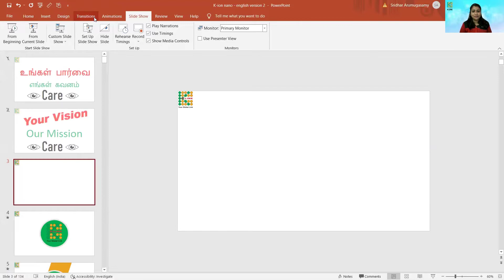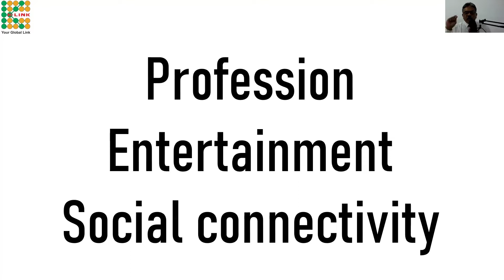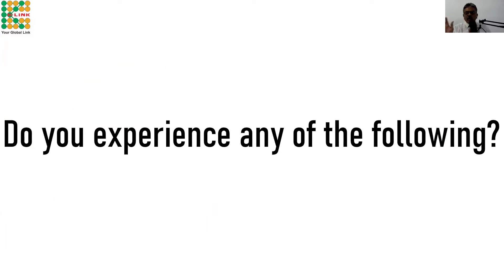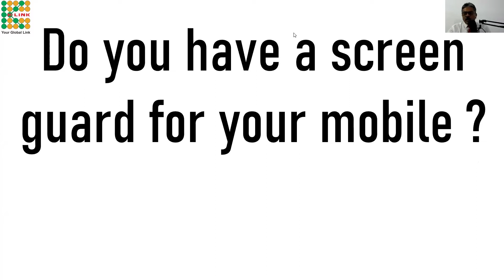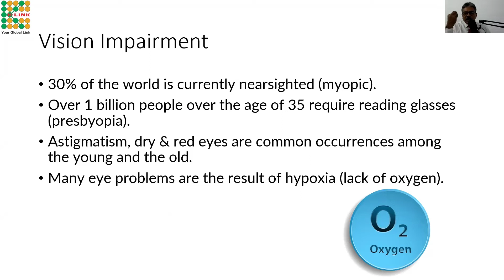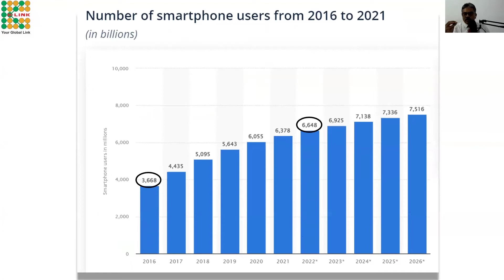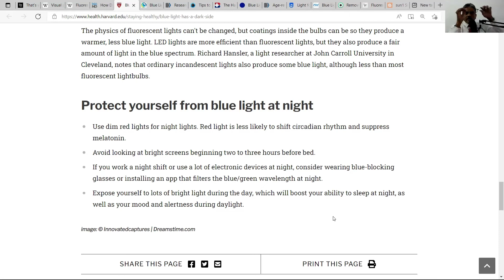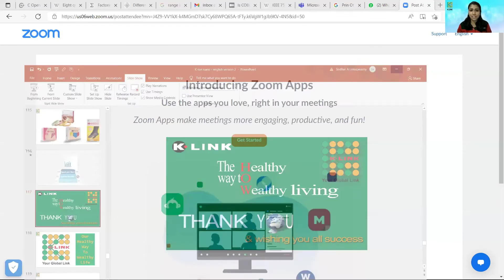Better Vision, Better Life with K-Ion Nano.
Heath Awareness Talk (English session) by Mr.Sridhar Arumugasamy (Trainer) on 7th April'22@6Pm.